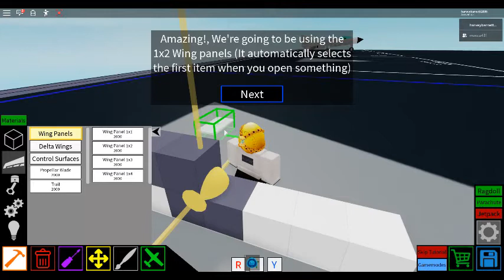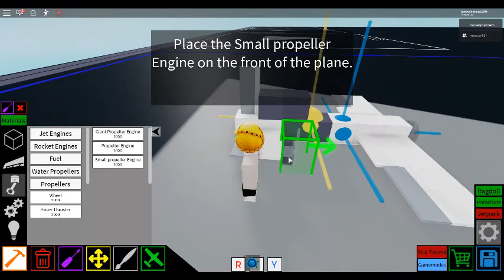Roblox (Plane Crazy) I found the EGG OF THE HIGH SKIES EGG!